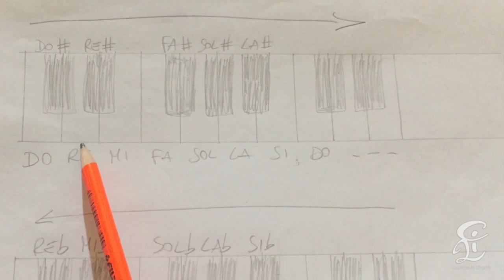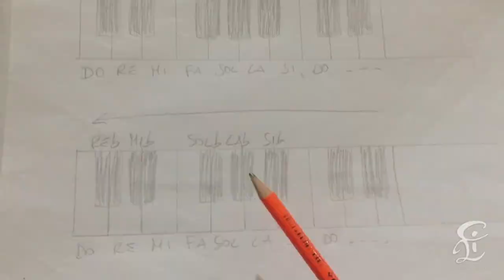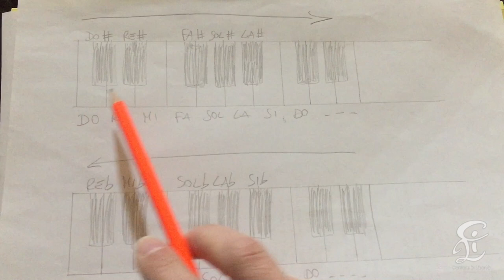#01 Conoscere e Accordare La Chitarra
Ciao ragazzi. Ecco finalmente una playlist dedicata alla chitarra.
Studieremo passo passo questo bellissimo strumento, in modo semplice ed efficace.
Impareremo a suonare la chitarra in modo basilare, utilizzando gli accordi maggiori e minori, in posizione fondamentale, così da riuscire a suonare facilmente tutte le canzoni che più ci piacciono.
In questo video cominceremo a conoscere e ad accordare la chitarra.
Sperando di farVi cosa gradita.